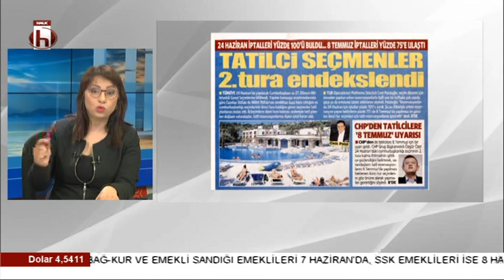AKP seçimi iptal etmek mi istiyor? - Levent Gök